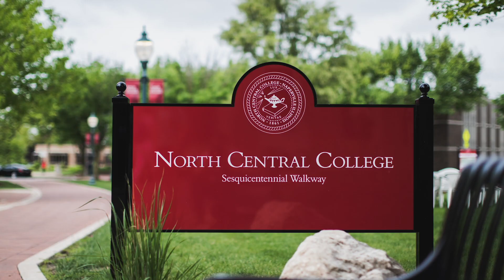North Central College | Brand Launch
These. Cardinals. Rule.
New brand launch - Homecoming 2019.